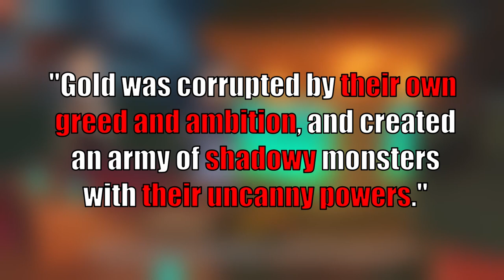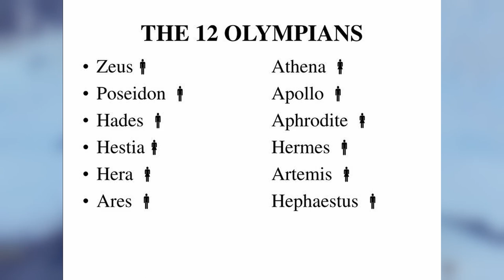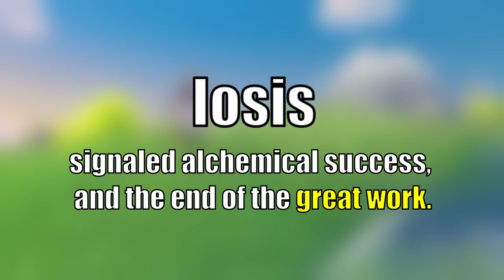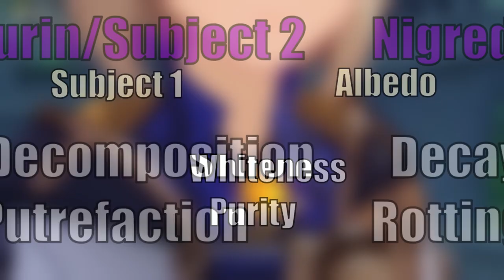Khaenriah is Making Their OWN Primordial One!!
WEEE HERES PART 2!

This'll be something of a longshot theory that ive been putting some of my wandering head into. this video so it might sound different than most theories and lores say. Hope you guys like it though.